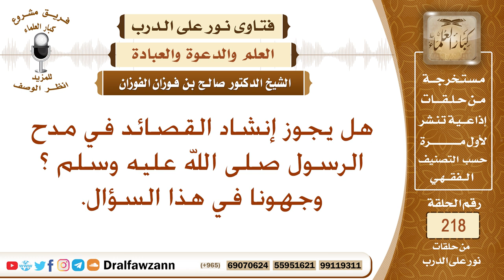حكم إنشاد القصائد في مدح النبي صلى الله عليه وسلم - الشيخ صالح الفوزان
نص السؤال: هل يجوز إنشاد القصائد في مدح الرسول صلى الله عليه وسلم ؟ وجهونا في هذا السؤال.
السيرة الذاتية :
للاشتراك في قناة الشيخ صالح الفوزان

رئيس الفريق
لمشروع كبار العلماء